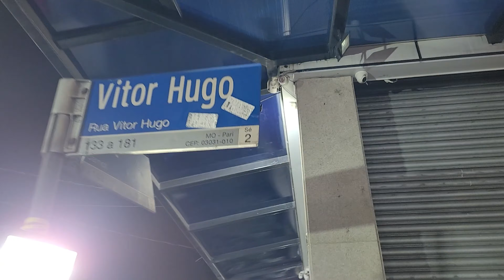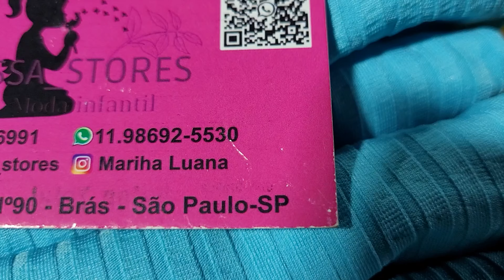⭐Jeans Peluciada Teddy e Agasalho infantil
Rua Carnot, 172 banca na esquina com Vitor Hugo - Pari - São Paulo/SP

Rua Carnot, Banca no 172 - Brás - SP

Rua Vitor Hugo, 90 - banca Feira de Rua Brás SP
Insta: maissa_stores / mariha luana